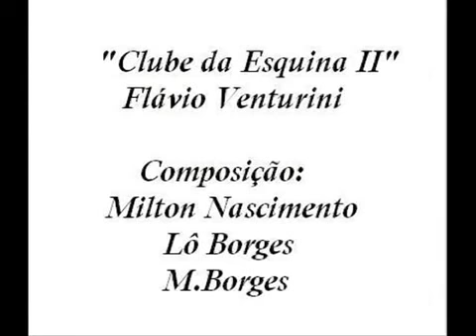Clube da Esquina II Flávio Venturini